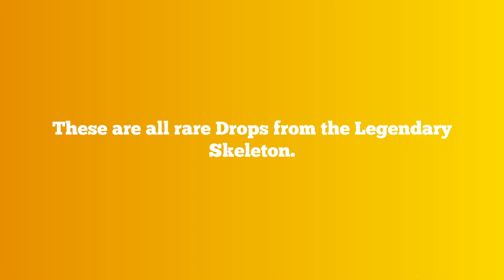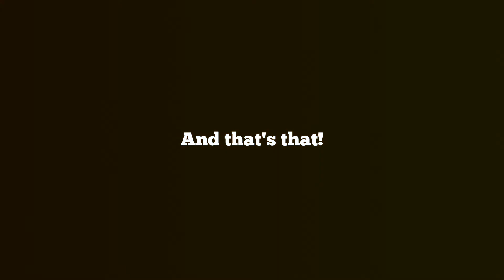Guide on SKELLY HORSE and COSMETICS! | 2022 Halloween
!!! SKELLY HORSE GOT REMOVED AFTER THE UPLOAD OF THIS VIDEO !!!

This is how to get the Skelly Horse in TWW as well as the Party Hat (which looks kinda funny haha), and the Plague Doc Mask

Part of my 1Minute Video series ^^